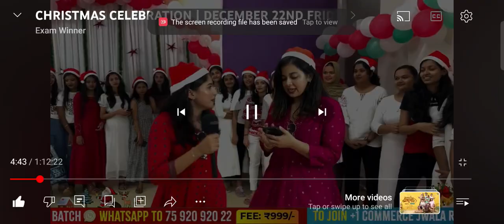Dilu miss ka hukum in കളിഞ്ഞോ പ്ലിഞ്ഞോ 😁😹😜🤪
@allen_221b @alexthomas2522 @archanat1629 @shakthimanarchanamissfan8672 @Archanamissfansarmy @Aryan. x @sreelakshmir3201 @JerinJohn-vm8cg @hibak5993